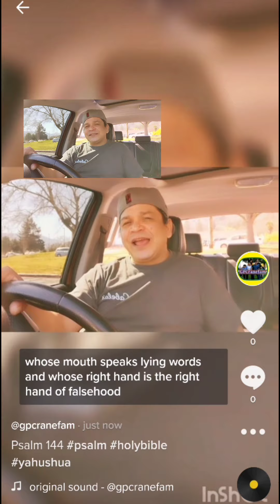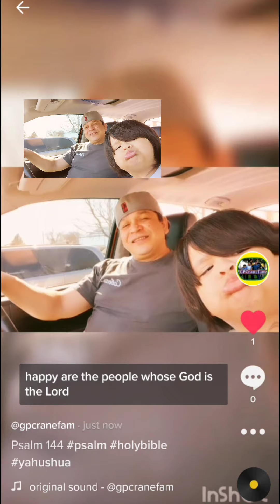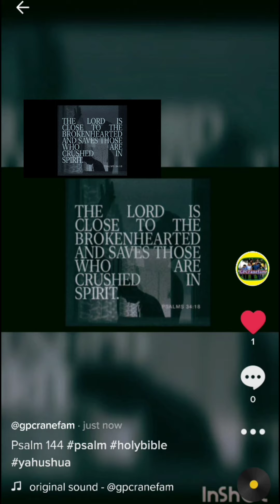Psalm 144 TikTok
Psalm 144 New King James Version Holy Bible by GPCranefam's PJ in Grants Pass Oregon.